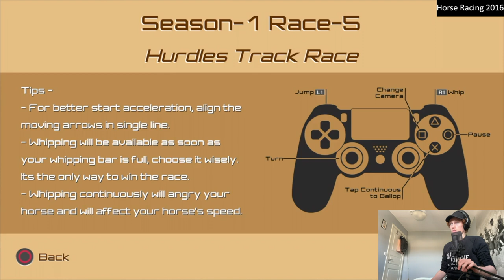Brand New Game2020! 10/10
U Be Soft sent me this game early and IT'S SO GOOD!

Please comment if there is any game you want me to try next! (PS4 OR PC games only).

Did you click on my bait? ;)

If I'm ugly I guess I won't be your next date to prom :(
If I'm no fun you should find someone that makes you laugh on this platform cuz we aint got no time for boring stuff!
And yes you can still write whatever the frick else you want in my comments, I'm all for freedom of speech, this was just a quick Q&A to some foreseeable questions. It's free!